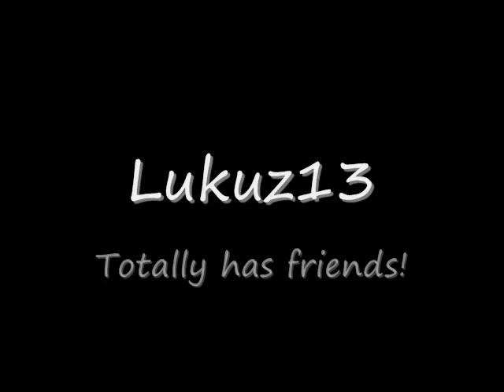Lets Play Pokemon Emerald Part 62 New Math with Ballerscuba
Hello everyone! This time around we tackle the water/ice gym with Juwan as the leader with our trusty sidekick Ballerscuba! And of course we immediately get sidetracked with how easy the puzzle is, until we fail it, and have to fight our way out of Juwan's harem. After a fantasticly easy series of battles, we go to challenge Juwan were we proceed to make jokes at his expense till we run out of time.

Seriously, go watch him, he is awesome, like and favorite all his and my videos :|